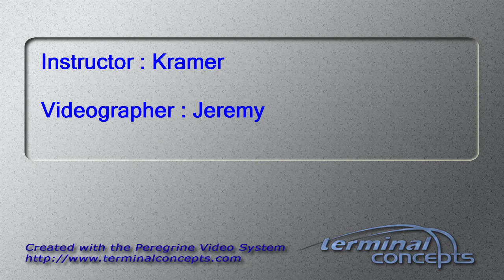Susha Muller's Tandem skydive!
Susha Muller's tandem skydive on Monday, August 03, 2015 with Kramer at Skydive Indianapolis.  Located in Frankfort, IN, Skydive Indianapolis is THE place for tandem, AFF and experienced skydivers.  Come out and Skydive Indiana, Skydive Kentucky, and Skydive Ohio!